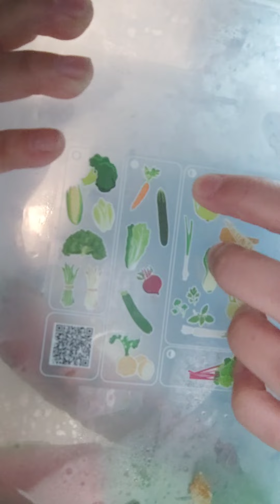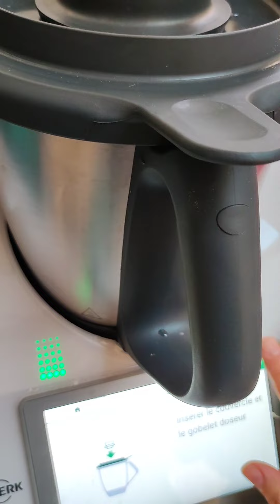quand Thermomix rencontre tupperware 😍 velouté de légumes